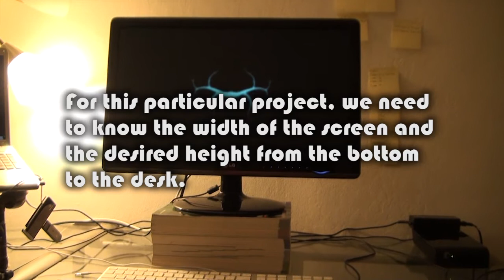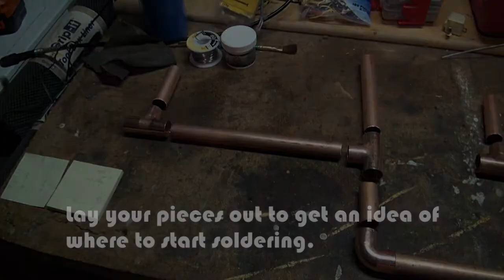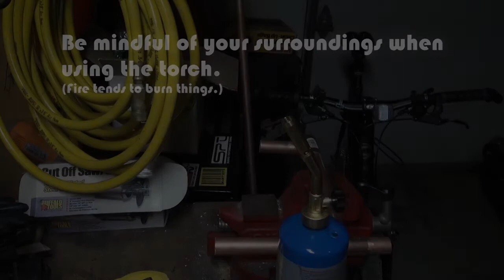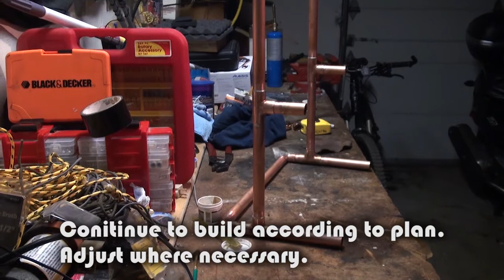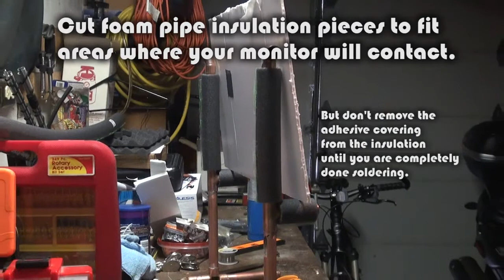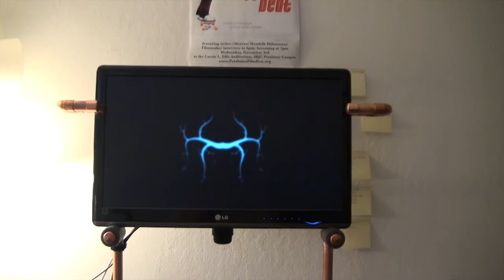DIY Monitor Riser (Copper Steampunk)